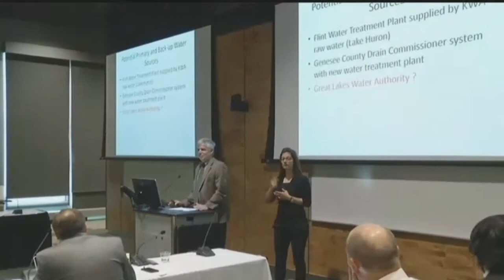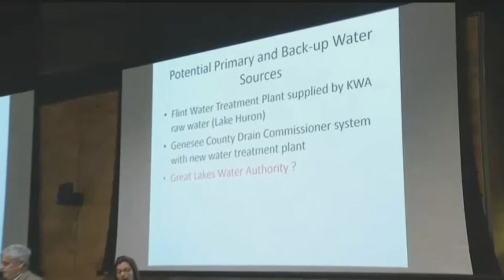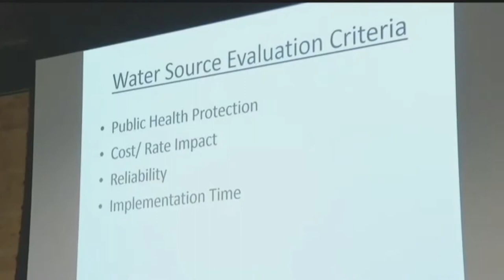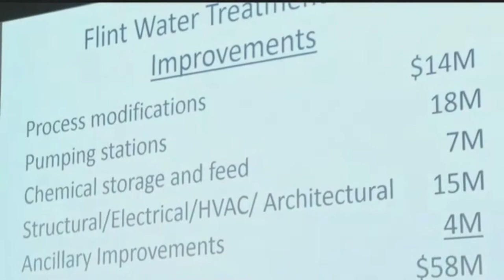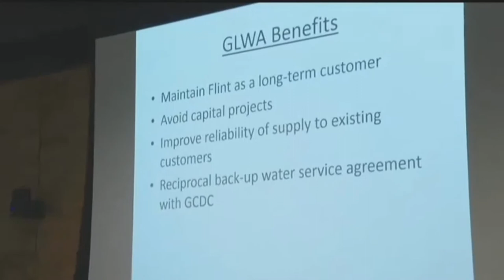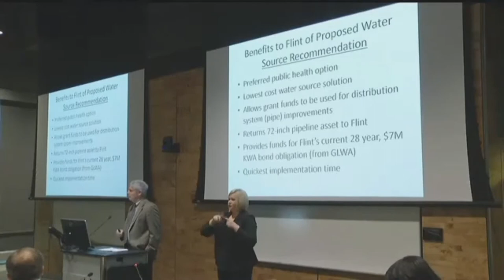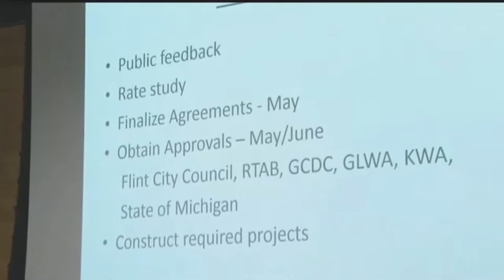FWICC Meeting (May 19 part 1)